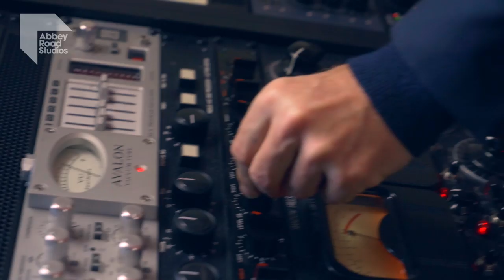What Is The Role of Mastering?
What is mastering? In our latest ProductionHub video, Abbey Road mastering engineers Frank Arkwright, Alex Gordon and Geoff Pesche explain more about the process and why it is important to master your tracks.

Find out more about getting your tracks mastered at Abbey Road